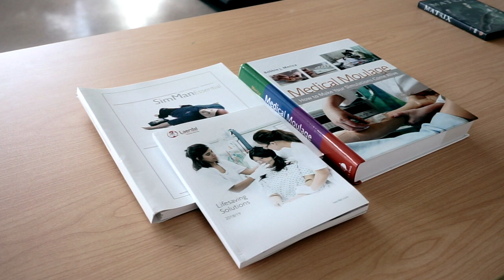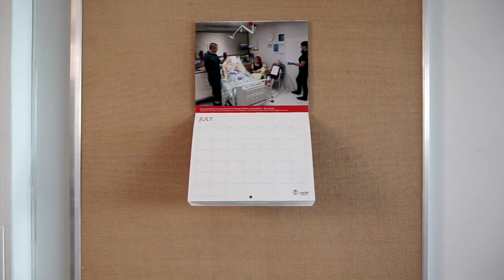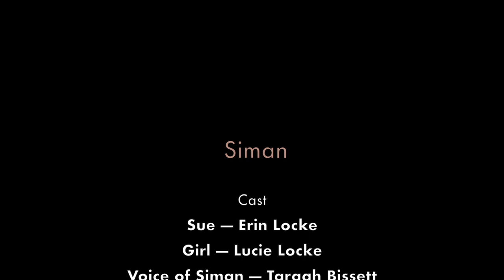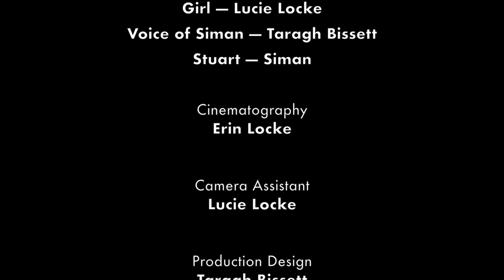Siman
A short 4-minute film.

Siman has spent almost his entire life in hospital however the role he plays there helps saves lives. This short film was directed by Erin Locke who also appears in the film with daughter Lucie Locke. Voice over by Taragh Bissett. Written by redux-maker Richard DeDomenici and Taragh Bissett.

Conceived, written, storyboarded, shot and edited in one 48 hour period by a team of three adults and one 11-year-old.  Made as part of 48HOURS 2019 competition.
Directors edit – This is a second edit we made after 48hours so it a little different from our competition entry.

It's our second year in the competition
2019 Grand Finals Nomination – Best Female Director
2019 Grand Finals Nomination – Best Overhead Shot
2019 Regional Final – 1st Runner Up, Bay of Plenty